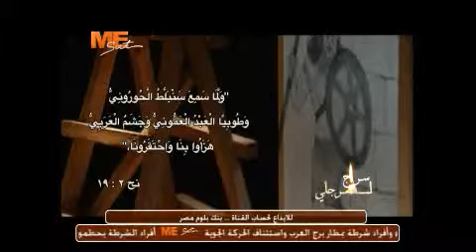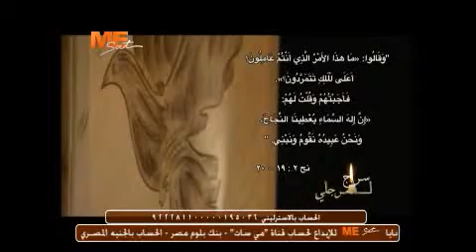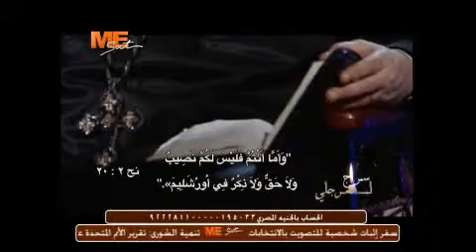سراج لرجلي كلامك- سفر نحميا ( الاصحاح 2)ج4 - 31/03/2013